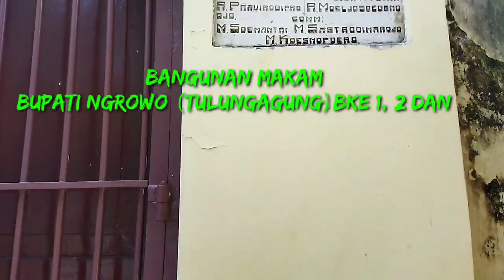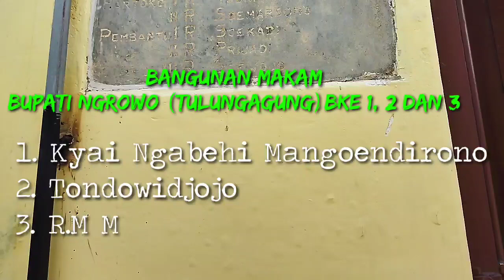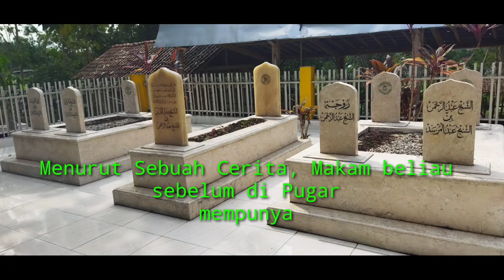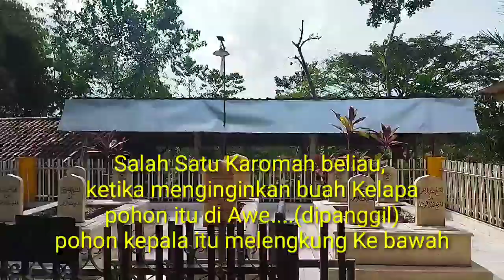Makam Syech Basyarudin Srigading Guru Bupati Ngrowo dan penyebar agama Islam di Tulungagung